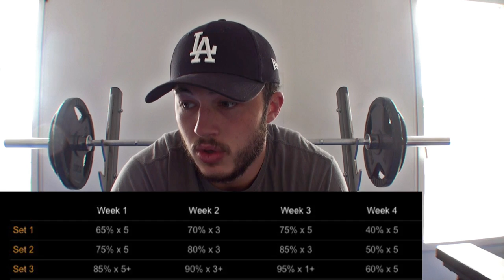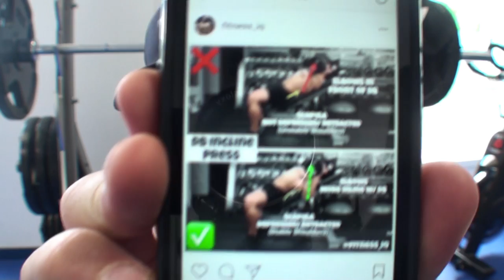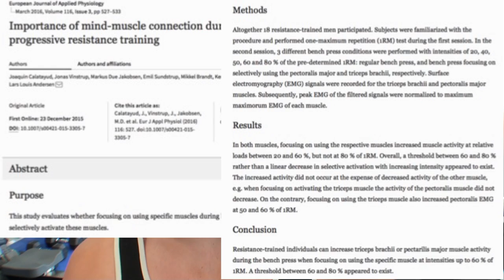Off-Season Rugby Training | Episode 1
The season is over time to prep for the next season, follow the series to see how I am training and planning my off-season.